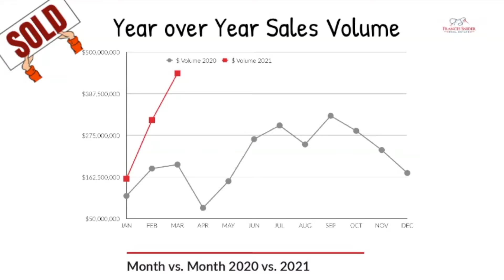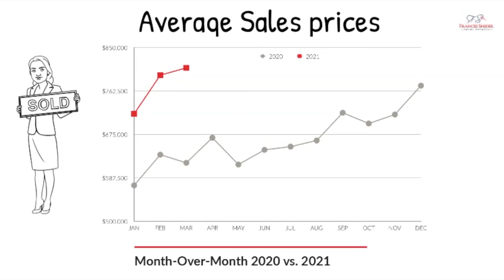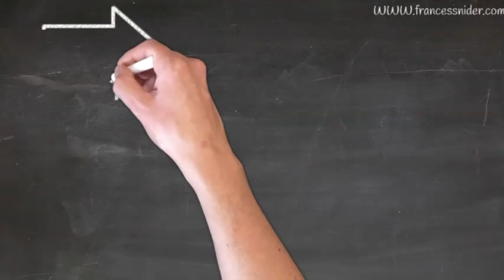Spring 2021 Regional Real Estate Market Review with Frances Snider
What's happening with real estate in the region?
Real estate market review for Guelph & Wellington County and update for the end of first quarter at end of March 2021 by your friendly Realtor Frances Snider.
Reviewing the market results and a snapshot of what the rest of the Spring market will likely bring.  These are the numbers you want to know for your biggest investment!

Download the full market reports for Wellington County, City of Guelph, Fergus / Centre-Wellington, Puslinch, and Guelph-Eramosa area here: